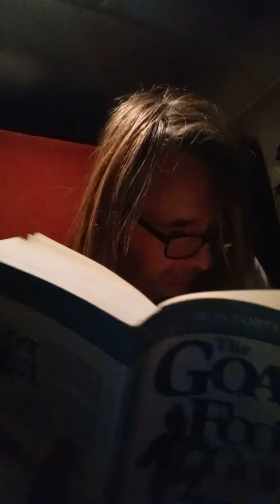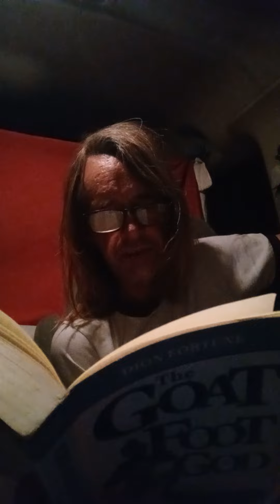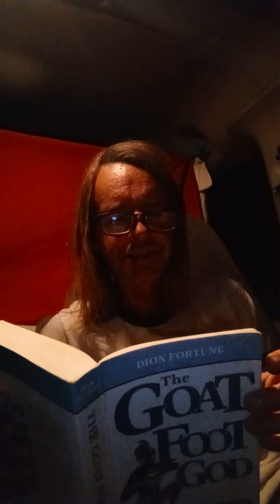(1)The Goat Foot God by Dion Fortune Ch. 1 Part 1 by Cantney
The story of Hugh Paston who evokes Pan to find the love of his life.

catney 01 at gmail